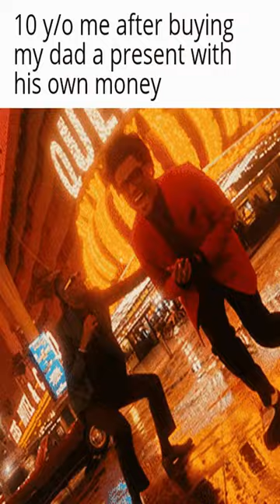Never buy your pans at Bargain Buys - Dankest memes and comments Wednesday March 8th!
Never buy your pans at Bargain Buys - Dankest memes and comments Wednesday March 8th! meme,reddit,thank you memes